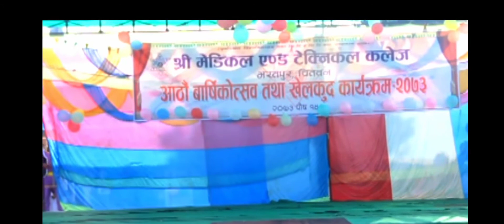Cultural Ramp Walk || College Student 2073 || Representing different ethnic group of Nepal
ShreeMedicalAndTechnicalCollegeBharatpur,Chitwan

Nepali is multi-relegious,multi-lingual, multi-racial and multi-cultural country.This cultural ramp walk was represented by student of Shree Medical and Technical College Bharatpur, Chitwan in 2073.

This cultural Ramp walk represent different ethics group of our country like Brahmin, Chettri, Tharu, Rai, Newar, Magar, Tamang, sherpa etc.